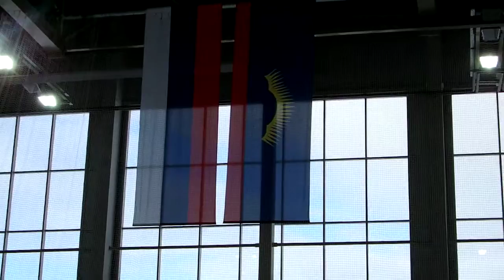P2250040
В бою ты не взлетишь до уровня своих ожиданий, а падешь до уровня своей подготовки !!